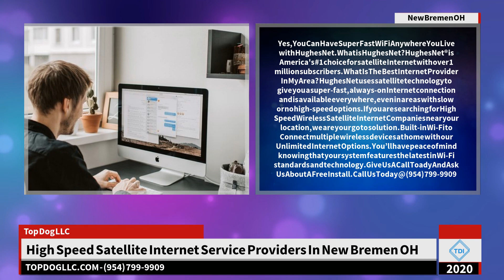High Speed Satellite Internet Service Providers In New Bremen OH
4 Points to Remember While Selecting a Local Internet Service Provider in Bremen OH

. For a lot of residences and services, internet access is an utility solution individuals can't do without. Services make use of the World Wide Web for virtually anything. From charge card handling to client interaction, the list is huge. On the other hand, house customers require the World Wide Web for on-line buying, remaining attached on social networks sites, and also for freelancing activities. Whatever the factor may be, you need a secure broadband connection to execute all the important things stated over. And also to get a stable net link in your area, you require a regional internet service provider.

Discovering a local internet service provider.

Bremen OH has several online company, promising to provide high-speed internet connection at pocket-friendly rates. But which service provider should you trust? Right here are a couple of factors that will certainly aid to establish your internet service provider:.

1. Speed.

The days of dial-up internet access more than. With many access provider offering fiber-optic connections, you should not choose anything less. Constantly contrast the bandwidth of online provider. Bandwidth indicates the quantity of details or information the transmission tool can sustain per unit of time. Remember, the higher the bandwidth, the much faster the link.

2. Kind of link.

The type of web link typically influences its rate. Satellite internet access might provide faster downloads however it is infamously slow-moving when it pertains to loading pages. The signal needs to take a trip from your satellite, wander virtually 22,000 miles precede, and afterwards get to a network center. This whole process generally takes 500 milliseconds or more. Although it does not sound like a massive number, in the internet world, customers consider it as sluggish. Instead, you can get wireless access by linking a cable modem directly to your router. Direct wire connections are normally faster than satellite links.

3. Integrity.

You require to investigate a few of the internet service providers in Bremen OH to comprehend who is more reliable. Compare their uptimes to get a concept who will certainly offer a more steady connection. It is better to depend on service providers that can supply fiber-optic links. It provides the fastest connection with little to no downtime. This means you not just experience high-speed net via instructions connections however also on Wi-Fi.

4. Expense and also contract.

The service fee will certainly also play a vital duty while deciding your access provider in Bremen OH. Different types of connections will have different charges.

For instance, DSL connections are inexpensive however give a sluggish link. Cable web is widely readily available but it usually decreases during height hours. The cost, though, is virtually comparable to DSL links. Satellite net is somewhat much more expensive. Its speed may fluctuate as a result of the time considered the satellite signal to reach its network center. Finally, fiber optic solution is the most expensive however it likewise gives the fastest link with hardly any downtime. It is perfect for office use.

Now that you know the various variables to keep in mind while picking an access provider, see to it you compare their offers, transmission capacities, and also prices very carefully.

Topic: High Speed Satellite Internet Service Providers In New Bremen OH